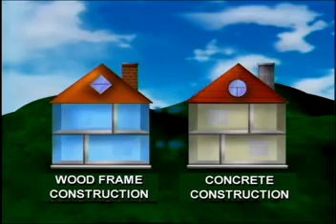Concrete Home Construction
Concrete housing council video showing concrete housing construction using aluminum concrete forms.